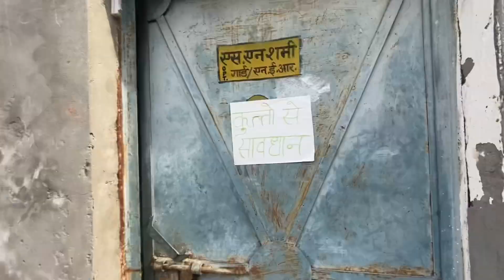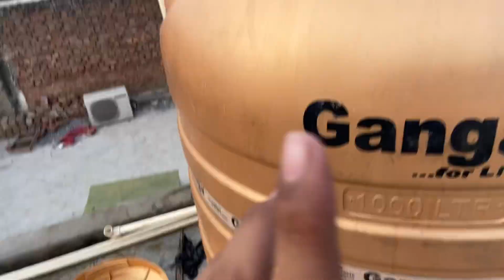Water tank me fss gya 😨|| vedant kaushik vlogs || 35th vlog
Helllo guys it’s my 35th vlog
Camera- iPhone 11 and IPhone 13